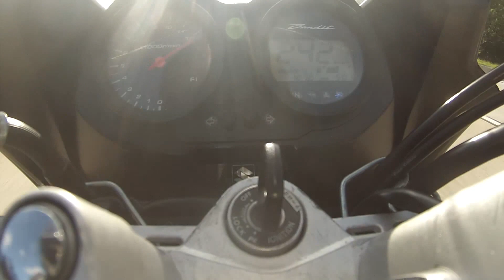Top Speed GSF 650 Bandit 650S será? 244 km/h muito vento, ainda nao cortou a sexta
Moto: Suzuki Bandit 650S